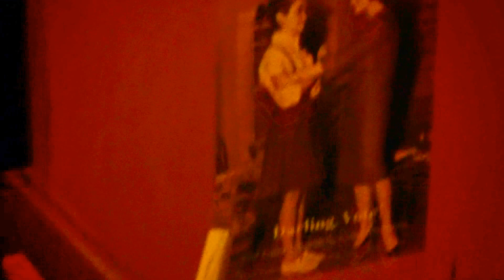Gulag Avoidance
Part of the week's story capped with an excellent experience having a couple of teeth pulled.  Dr. Day pulled two teeth.  Orange County Health Dept. Dental Clinic.  Awesome.